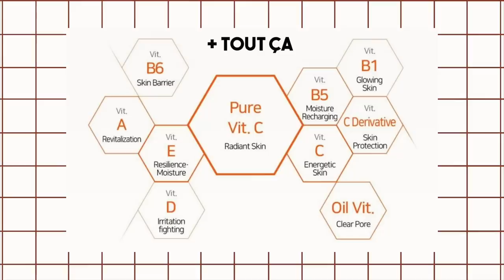J'AI TERMINÉ 248 PRODUITS | Coline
I'm back avec une nouvelle fournée de produits terminés !

☺︎ F O L L O W  M E  J E  S U I S  S Y M P A ☺︎

☾ VIDÉOS PRÉCÉDENTES ☽

+ Vinaigre visage / Gallinée
+ Organic Flowers Water Cream / Wamisa
+ Shampooing Lavande et Pin / Pure 97
+ Masque traitement réparateur / Virtue
+ Holi Oil / Agent Nateur
+ Savon V10 / Some By Mi
+ Huile démaquillante au rosier sauvage / Paï
+ Primer Minéral / Hourglass
+ Baume à lèvres / Kjaer Weis
+ Mega Mist / ByBi
+ Mascara Velvet Noir Major Volume / Marc Jacobs
+ Fond de teint Tinted Face Oil / Kosas
+ Fond de teint Minimalist Serum / Gressa
+ Skin Soul Drops / Rouge Bunny Rouge
+ Crème Lactée / Denovo

★JE PORTE ★

++ BO Chichi Castelnango et Delaforge